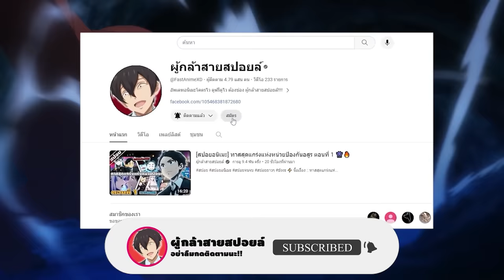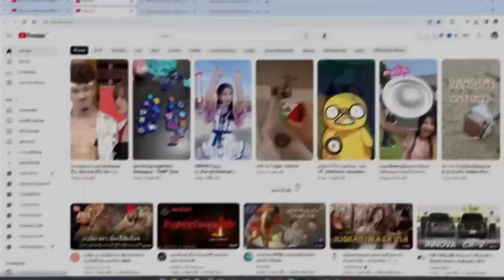สปอยอนิเมะ | ตำนานดาบและคทาแห่งวิสตอเรีย ตอนที่ 1 👾🔥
⚡ ชื่อเรื่อง ::  ตำนานดาบและคทาแห่งวิสตอเรีย

00:00 เปิดคลิป
00:25 Youtube Premium
01:15 ตอนที่ 1